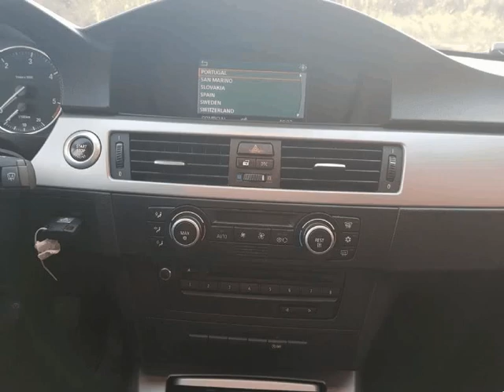BMW 318 2.0 D para Venda em Carros e Carros . (Ref: 565158)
BMW 318 2.0 D para Venda em Carros e Carros . (Ref: 565158) do ano 2008 com 269000 Kms.FINANCIAMENTO ATÉ 84 MESES .Todos os dados e disponibilidade carecem de confirmação junto do vendedor.